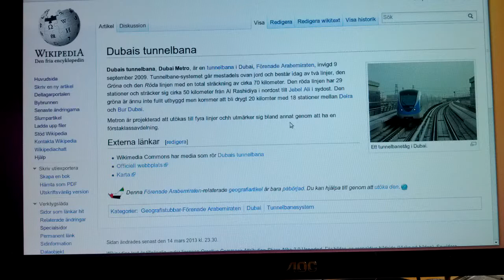VisualEditor introduktion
En snabb introduktion till hur man använder VisualEditor.